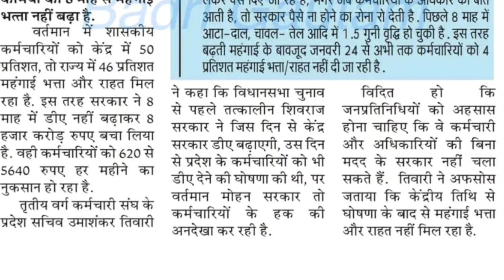केंद्र के समान महंगाई भत्ता || mp teacher today's news